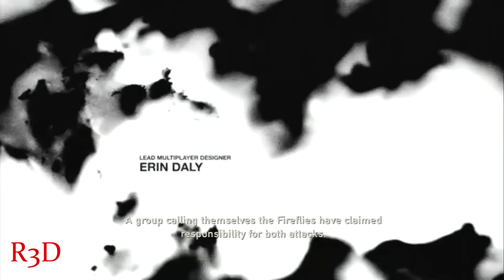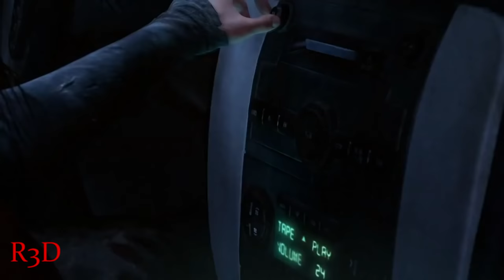The Last of Us - The Movie - Full 1080p HD - All Story and Cutscenes {Part 1 of 3}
This is the Movie version of "The Last of Us" cut into 3 parts (Part 1). Each part is about an hour or so long and includes all main story plot points and cutscenes.

About

Survive an apocalypse on Earth in The Last of Us, a PlayStation 3-exclusive title by Naughty Dog. Here, you will find abandoned cities reclaimed by nature. Here is a population decimated by a modern plague. Here, there are only survivors killing each other for food, weapons, or whatever they can get their hands on. Here, you find no hope.
Remastered, The Last of Us on PlayStation 4 offers improved visuals and other upgrades to deliver a Next Gen experience.
An intense character-driven narrative from legendary developers Naughty Dog
Explore a horrific America forever changed by the pandemic
Learn to survive together as both hunter and hunted
Combat enemies powered by The Balance of Power AI system
The Last of Us: Remastered will run in 1080p on PlayStation 4 and, thanks to the power provided, deliver enhanced visuals including higher resolution character models, improved lighting and shadows, and upgraded textures to enhance the the world that Joel and Ellie must survive as their story unfolds.; The Last of Us comes from Naughty Dog, the critically acclaimed creator of the Uncharted series. This is a tale that could not be further from the daredevil adventuring of Nathan Drake, but one that highlights the award-winning cinematic storytelling, performance capture, and high-production values that Naughty Dog has become famous for.; The Last of Us takes place in a bleak future, twenty years after a fungal infection has wiped out much of humanity, turning them into mutated savages. Those who survived are not much better, with survivors huddled together in quarantined zones, struggling and scavenging for the remaining food, weapons - and anything else they can get their hands on.;' Joel is such a survivor, living a life of smuggling and black marketeering - and one with few morals. He's hired to transport a teenage girl named Ellie across the country, but what seems like a simple job turns into a desperate and profound journey across what remains of America.; The Last of Us presents a familiar but dangerous United States, with Joel and Ellie experiencing a stunning but brutal country as they travel. Escaping their home in Boston, you'll explore an America that has been thoroughly transformed over the last two decades. Nature has reclaimed much of the land, with overgrown plantlife further devastating the ruins of the cities you travel through. The Last of Us offers classic survival gameplay with a sense of danger and fear that is not often seen in today's games. Playing as Joel, you'll need to learn to work together with Ellie if either of you is to survive this horrific landscape where food, ammo, and other supplies are extremely limited.